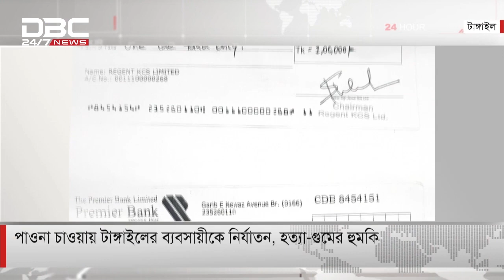ঢাকার বাইরেও ‘রিজেন্ট’ সাহেদের প্রতারণার জাল